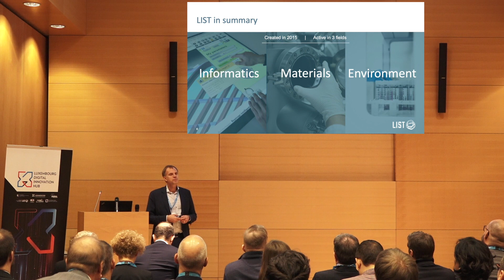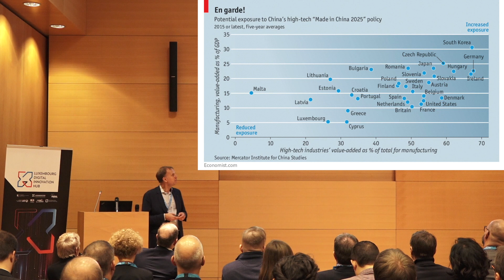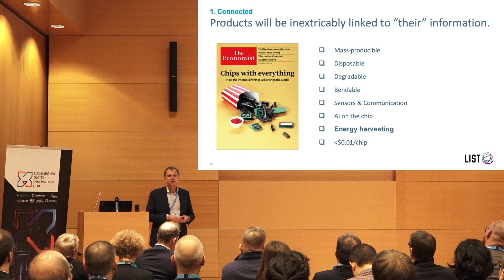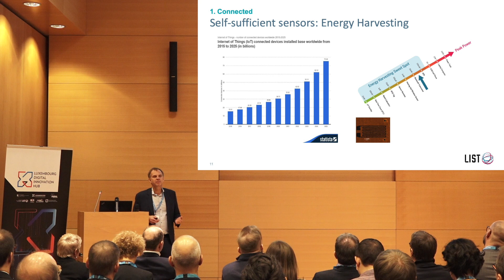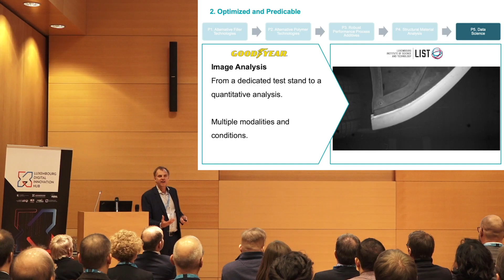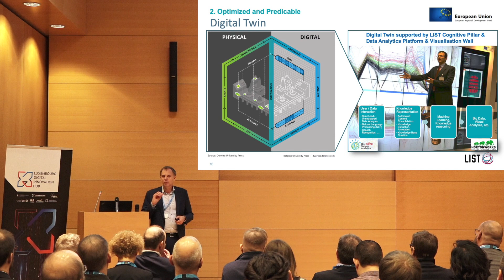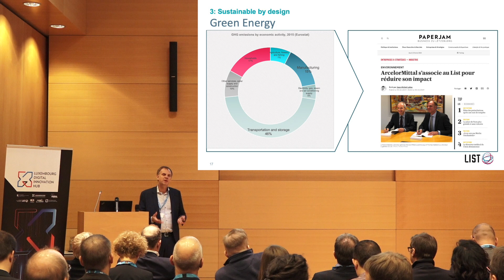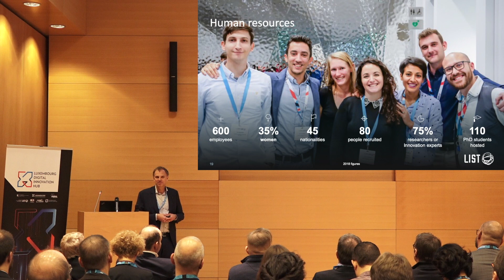L-DIH Talk #1 – Thomas Kallstenius (CEO, LIST)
The Luxembourg Digital Innovation Hub (L-DIH), whose mission is to support industrial companies in their digital transformation processes invited Luxembourg’s industry to the first part of a series of talks on different aspects of digitalisation and industry 4.0.

Thomas Kallstenius, LIST’s CEO, gave some concrete examples of Industry 4.0 projects that LIST is working on.

The Luxembourg Digital Innovation Hub is a partnership comprising the Ministry of the Economy, FEDIL, Luxinnovation, the Chamber of Commerce, the University of Luxembourg, the Luxembourg Institute of Science and Technology (LIST) and the National Research Fund (FNR).